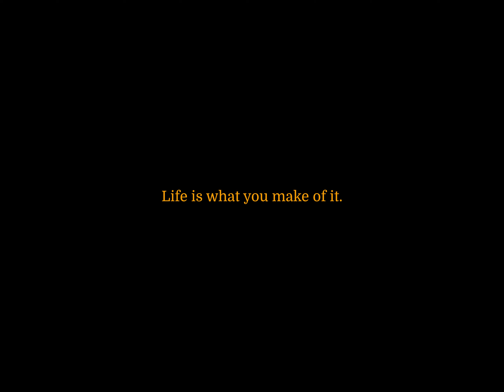Ed Riley - Orchid (Official Music Video)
Filmed in Winnipeg, Manitoba.